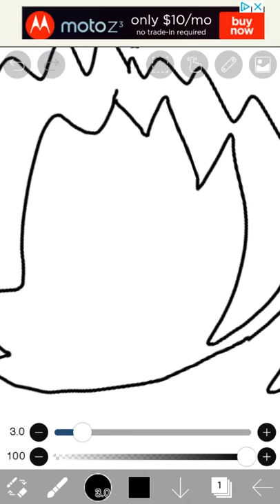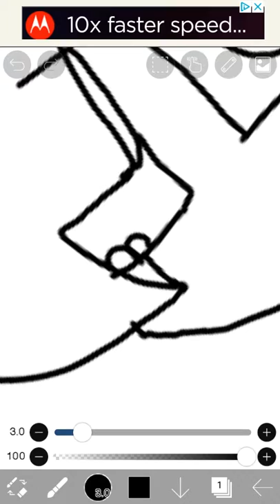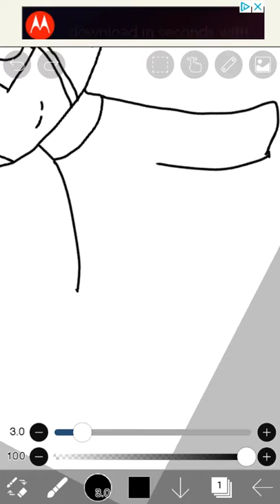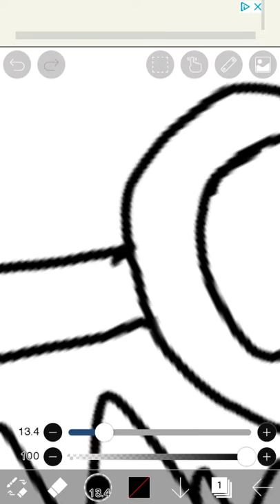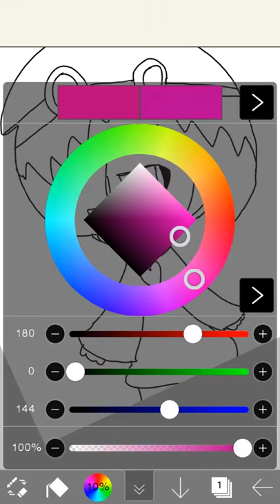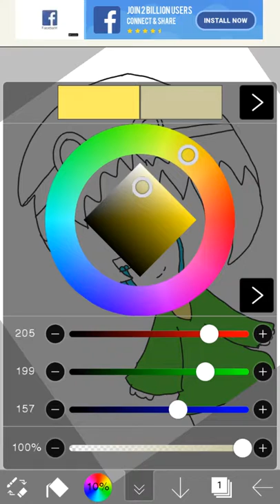More Komo Chan art